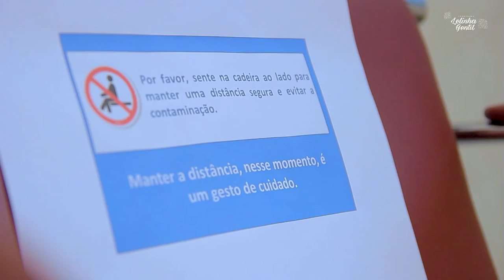COMO ESTÁ A SITUAÇÃO DA PANDEMIA? | LELINHA GENTIL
Nos últimos meses, diversas previsões foram feitas em relação à pandemia. Mas afinal, como está a situação? Dr. Nilton Tokunaga, Diretor do Hospital Oftalmológico Ribeirão Preto explica.